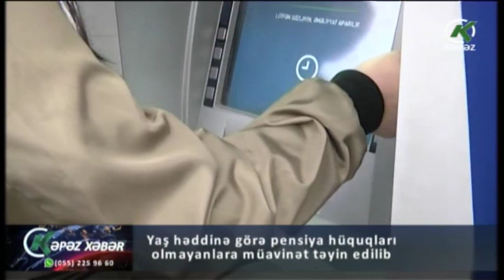Yaş həddinə görə pensiya hüquqları olmayanlara müavinət təyin edilib - Kəpəz TV